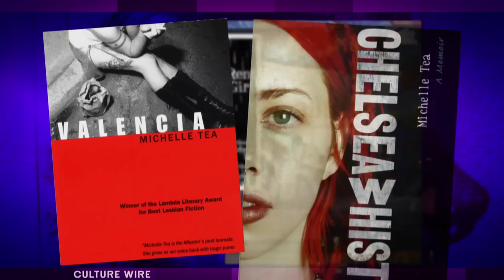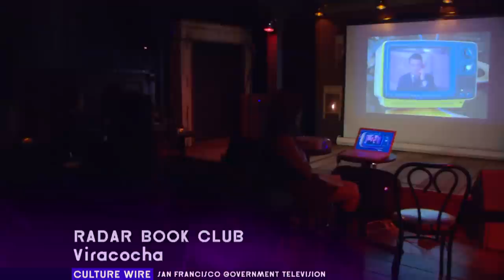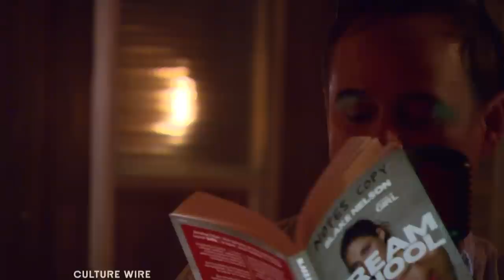Culture Wire: RADAR Reading Series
The "best literary night in San Francisco" is at the Main Library. For almost a decade, Michelle Tea has been presenting the best of Queer Lit at the RADAR Reading Series. Learn more about RADAR and the new Book Club night